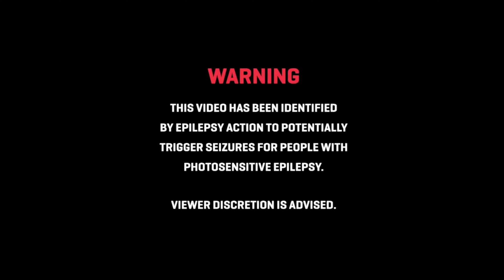REMIXED by E.ON - BFG CONTENT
DIE BFG CONTENT UNIT PRODUZIERT -  BERLIN REMIXED by E.ON - ein einzigartiger Mix aus Musik, Kultur und einer tollen Location. Präsentiert von E.ON performte Berlins Techno-Queen - Ellen Allien - eine einzigartige Show aus Licht, Schatten und Techno-Beats im Livestream vom Kraftwerk Berlin. Die gesamte Veranstaltung war klimaneutral, da E.ON seinen CO2-Ausstoß durch eine Partnerschaft mit PLANT-MY-TREE® kompensierte, die die entsprechende Menge Bäume in einem Wald in der Nähe von Berlin pflanzen wird. Möchten Sie mehr erfahren? Sehen Sie sich die Change Makers-Folge „A city repurposed, Berlin“ mit einem Interview mit Ellen Allien an, die zeigt, wie sich E.ON für Stadträume und Kultur einsetzt und wie intelligentere, nachhaltige Lösungen für unsere gemeinsame Zukunft gebaut werden – und zwar jetzt.

Das Heizen und Kühlen von Großstädten ist für 35 % der CO2-Emissionen verantwortlich. Begrenzter Platz für Sonne, Wind und andere erneuerbare Energiequellen bedeutet, dass ein Umdenken, Recycling und Umnutzung vorhandener Flächen und Energie unerlässlich ist, um einen Unterschied zu machen.

Berlin ist ein Paradebeispiel dafür, mit so vielen seiner weltberühmten Clubs, Galerien und öffentlichen Plätzen, die umfunktioniert werden. Finden Sie die Change Makers-Serie auf dem E.ON-Kanal

Diese Filmreihe erzählt eine Reihe von beeindruckenden Geschichten darüber, wie sehr unterschiedliche Orte angegangen wurden ihre Energieherausforderungen getrieben von ehrgeizigen Change Makern, die durch das Know-how und die Technologien von E.ON ermöglicht wurden. Jedes ist einzigartig und veranschaulicht, wie Energie, Menschen und Umwelt zusammenarbeiten können, um nachhaltige Ergebnisse zu erzielen. Die wirkliche Kraft entsteht dadurch, dass Menschen zusammenkommen, um Lösungen zu finden, die nicht leicht von Einzelpersonen allein zu erreichen sind. Aufbauend auf Energielösungen, die Umwelt und Welt im Gleichgewicht halten, zeigen diese Geschichten, dass eine nachhaltige Lebensweise heute möglich ist und dem WIR keine Grenzen gesetzt sind.